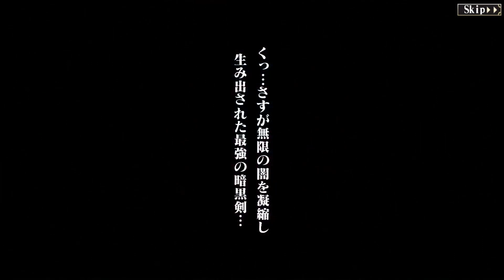5★ [Chaos Adaptation: Pale Holy Garb] Lakyus | 5★ [混沌適応：蒼白聖衣] ラキュース | MFTD Overdrive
Tên Unit: 5★ [Chaos Adaptation: Pale Holy Garb] Lakyus
Tên gốc: 5★ [混沌適応：蒼白聖衣] ラキュース
Voice Outro: Nanashi Mumei Yandere Mode